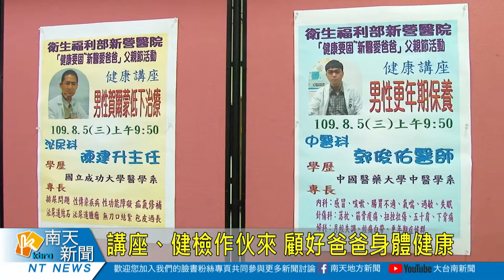講座、健檢作伙來 顧好爸爸身體健康20200805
衛生福利部新營醫院今日上午舉辦「健康要固~新醫愛爸爸」的活動，透過健康講座跟檢查，希望讓每一個爸爸都可以維持健康的身體。現場也準備闖關遊戲讓民眾參與，全部過關還有小禮物可以拿，氣氛相當熱鬧。